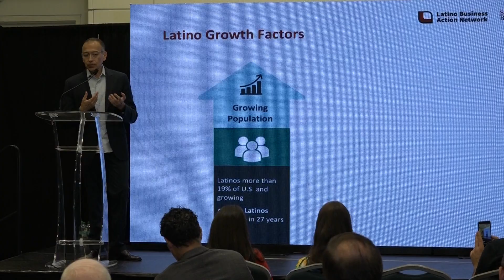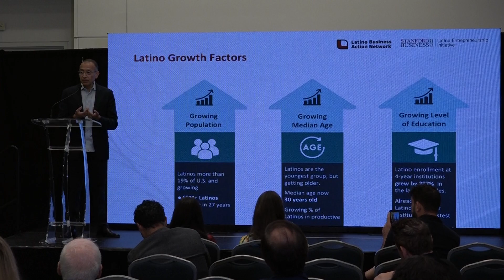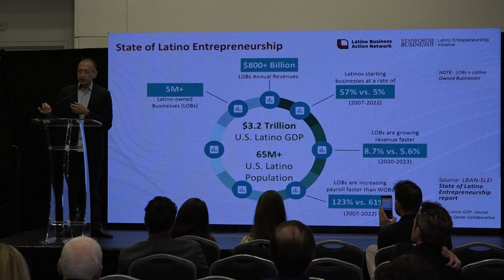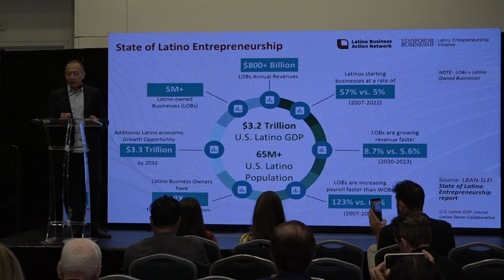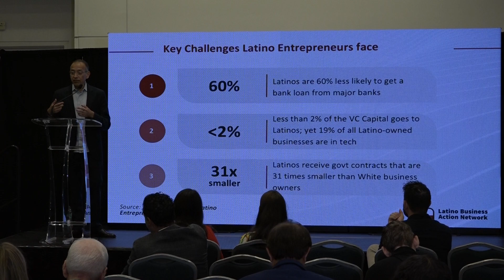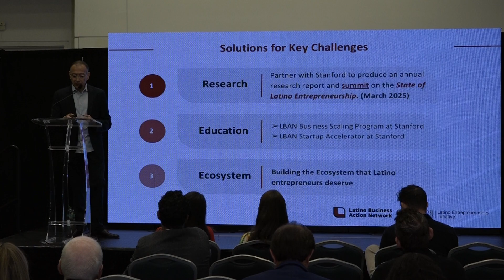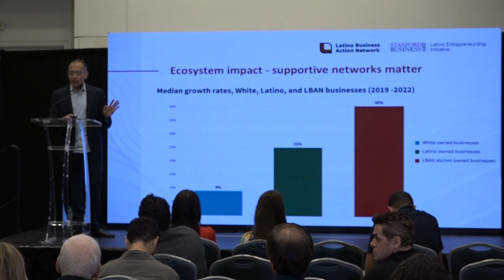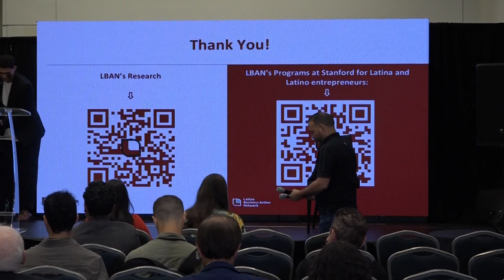Rural Roadmap: Data-Driven Innovation + Climate Resiliency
95% of Puerto Rico's landscape is rural, and rural areas face major climate challenges. How does entrepreneurship, innovation, food and energy security, and the protection of biodiversity intersect in rural regions? How can businesses in these areas be best equipped to tackle these challenges?

This panel brings together key voices leading the charge on innovation and climate resiliency within rural businesses and communities.